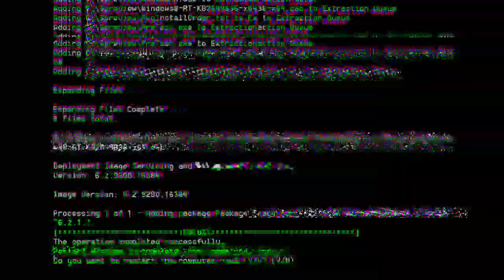PELATIH VIETNAM KEPANASAN! Sty Di Nobatkan Menjadi Pelatih Terbaik - Phs Cmn Bisa Melongo...